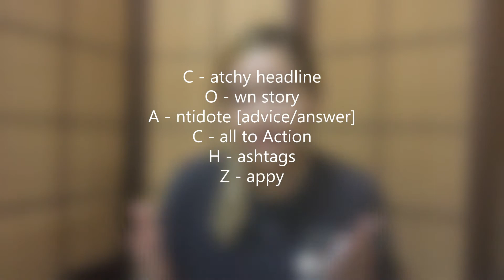Social Media Captions | Caption Writing Examples | How To Write Instagram Captions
Are you a social media virtual assistant or a social media manager looking for free social media management training or virtual assistant training to help you create engaging Instagram captions?

Or you’re an Instagram manager trying to find ways on how to get more Instagram comments, what to put in your Instagram captions, how to get better engagement on Instagram or simply want to improve your caption writing skills?

In this episode of Confessions of a Virtual Assistant, Coach Z shares 3 caption writing formats that you can make use of!

Want to join my Aspiring and Newbie Virtual Assistants Community? I'd be happy to have you inside!

To learn Instagram from Basics to Business, enroll in my Instagram Virtual Assistant Mini Course [half the price for December!]